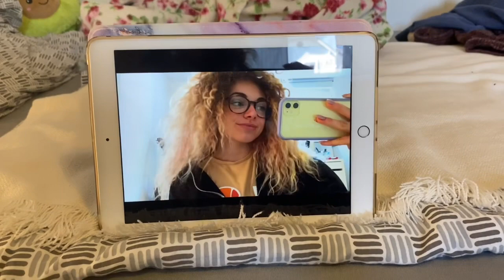day in my life (vlog), training, shopping, some thoughts 💭☺️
☆ instagram & tiktok: @xkimaliciax